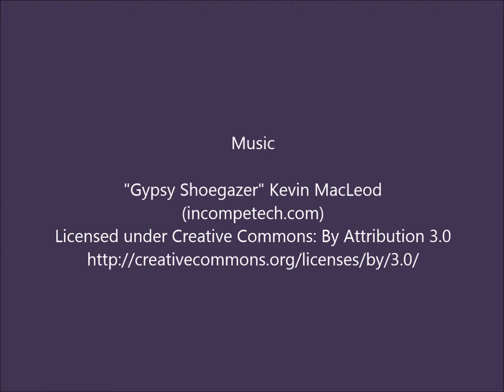Patterns 1: Created at Atelier Day 18 Sept 2014 at St Johns Hall Gallery Barmouth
Slide show of kaleidoscope images (copyright to me) created from either my own paintings, drawings or photographs, set to music.